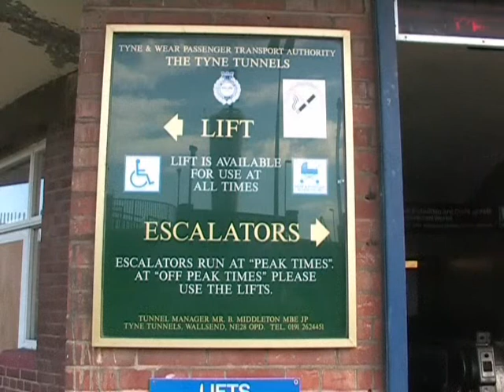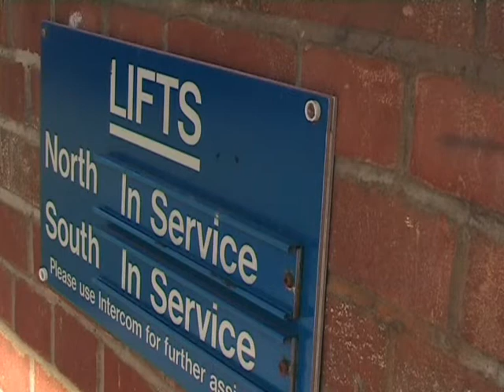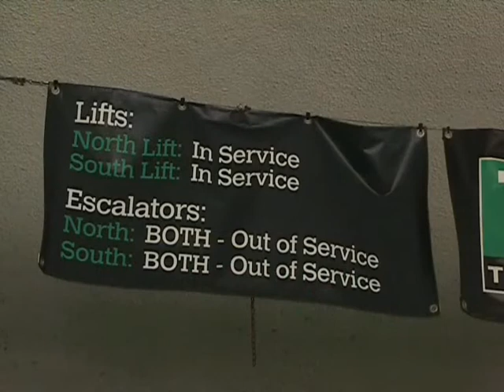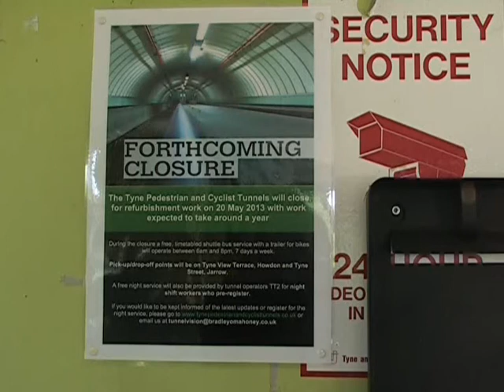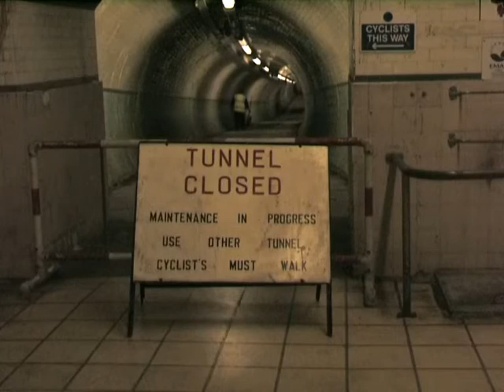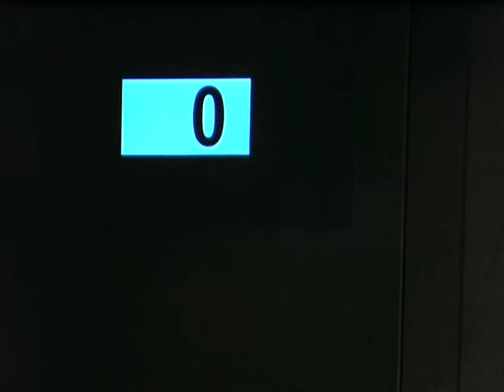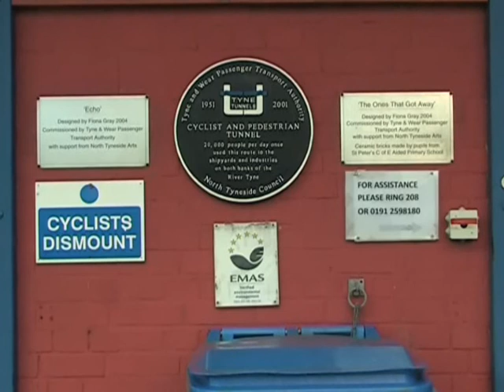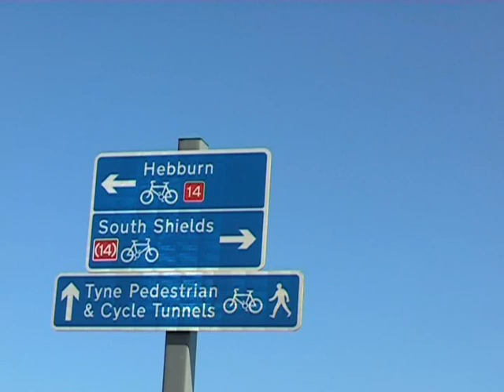The Tyne Pedestrian and Cycle Tunnel The week before closure 16th May 2013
The tunnels are due to close for around a year from the 20th, with an escalator on each side being replaced by an inclined lift. The remaining escalators being used as a  non moving standby walkway.